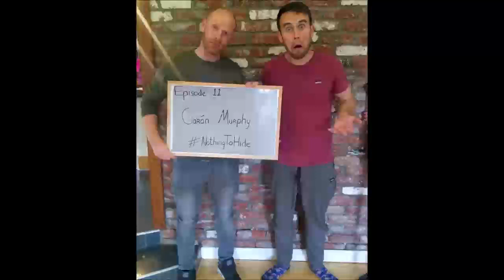Ciaran Murphy Ep 11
Ciaran is a teacher in St Patricks Classical School Navan, which for me makes his forthcomingness all the more important and impressive. Many young people are struggling emotionally in today's world, and it’s of utmost importance that we have teachers like Ciaran leading the pack with NothingToHide

We discuss why Ciaran wanted to become a teacher, his memories from school, his personal versus his professional lifestyle, the first time he felt emotionally unwell, the ease with which he expresses himself, the first time he went to counselling, cyber bullying and much more.